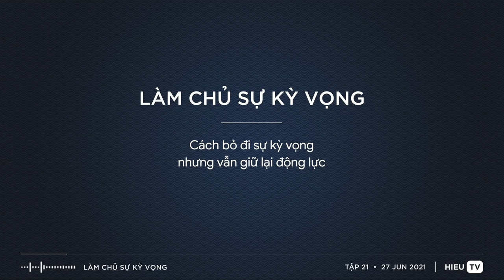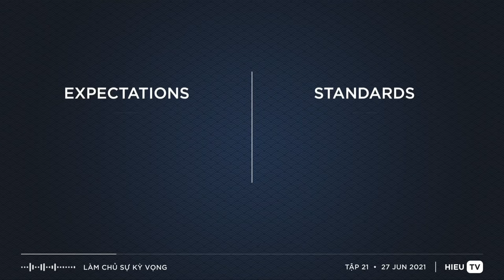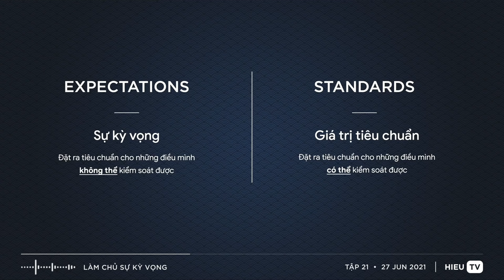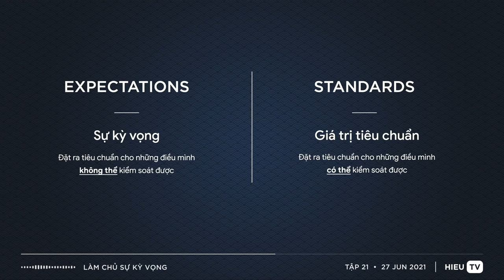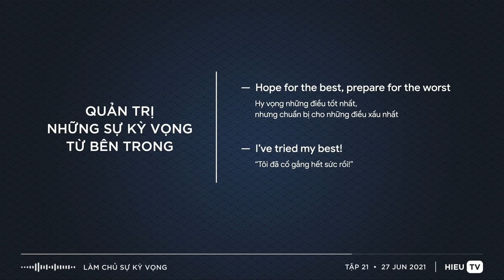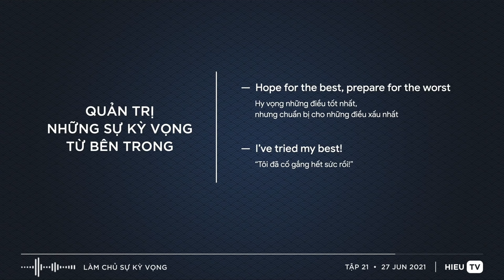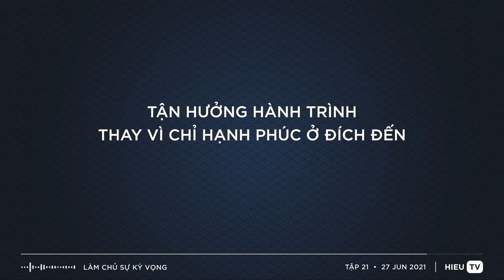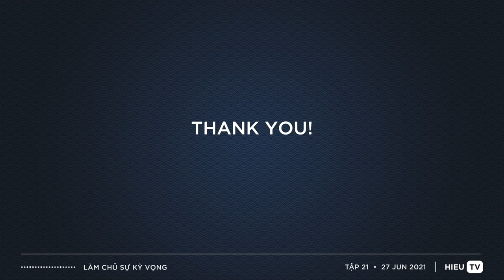Làm chủ sự kỳ vọng - Cách bỏ đi sự kỳ vọng nhưng vẫn giữ động lực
Có một thời gian dài tôi đã nghĩ rằng chỉ có cách đặt kỳ vọng thật cao thì chúng ta mới phát triển được, nếu không thì chúng ta sẽ rất dễ rớt vô trạng thái an phận.

Nhưng rồi tôi dần dần nhận ra, tuy rằng những sự kỳ vọng đó đã giúp tôi phát triển rất nhiều, nhưng cũng chính nó đã lấy mất đi rất nhiều hạnh phúc mà lẽ ra tôi đã được nhận.

Do đó, tôi nhận ra đây là một trong những mâu thuẫn lớn mà tôi phải tìm ra cho bằng được lời giải cho bản thân mình. Làm sao tôi có thể gỡ bỏ được những kỳ vọng nhưng vẫn không bị mất đi những động lực để phát triển bản thân, tôi vẫn có thể tiếp tục đi chinh phục những mục tiêu cao và xa hơn nữa.

Và trong tập ngày hôm nay tôi sẽ chia sẻ lại cho các anh chị những đúc kết của mình về việc quản trị sự kỳ vọng. Có thể nói không quá lời rằng đây chính là một trong những đúc kết quan trọng nhất trong quá trình phát triển bản thân của tôi. Hy vọng nó sẽ mang lại nhiều giá trị cho các anh chị và các bạn.

CÁC LIÊN KẾT TRONG BÀI NÓI CHUYỆN:

- Tập 21 - Làm chủ sự kỳ vọng - Cách bỏ đi sự kỳ vọng nhưng vẫn giữ động lực

CÁC TRANG WEB CỦA HIEU TV:

📖 Khoá Học Đầu Tư 2023 chính thức khai giảng tại địa chỉ

MỤC LỤC

0:00 - Intro
0:42 - Sơ lược về tập 20
1:35 - Cách bỏ đi sự kỳ vọng độc hại
5:17 - Học cách phân biệt Expectations và Standards
9:45 - Một vài ví dụ
14:50 - Cách triệt tiêu những kỳ vọng từ bên trong
21:56 - Hãy tận hưởng hạnh phúc ở hành trình đến với mục tiêu
23:51 - Tổng kết